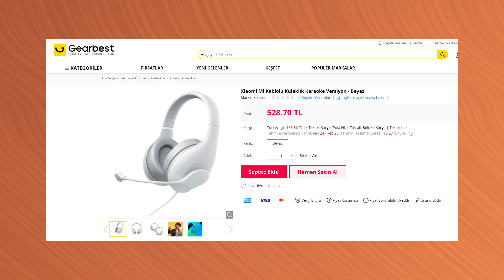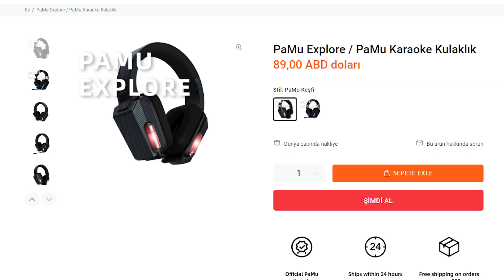Xiaomi Mi Karaoke Kulaklığı İncelemesi | 6 Farklı Ses Değiştirme Modu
00:00 Açılış
0:34 Kutu Açılışı
1:54 Özellikleri - Test
6:25 Piyasa fiyatları
6:57 Benzer ürünler
7:25 Kapanış
Ürünün Çince adı: 小米 有线 耳机 kerhe 我 的 私人 KVT

►Diğer videolarımıza tıklayarak göz atabilirsiniz.

•Etiketler•
Xiaomi Karaoke Kulaklığı
Xiaomi Karaoke Mikrofon
Mi Karaoke Mikrofonu
小米 有线 耳机 kerhe 我 的 私人 KVT
小米有线耳机K歌版
Karaoke kulaklığı